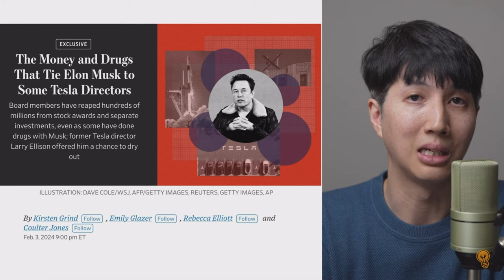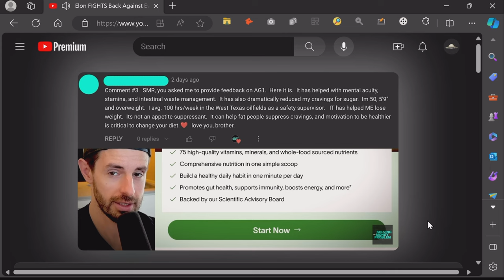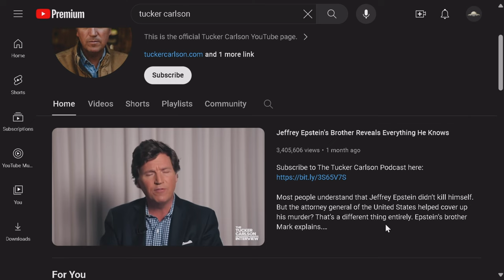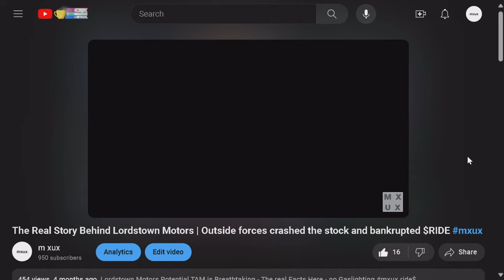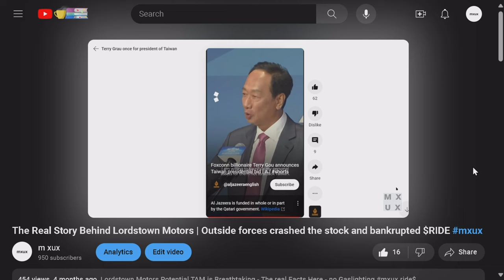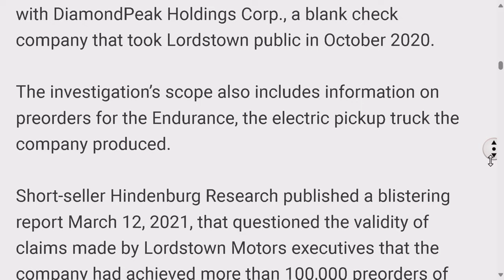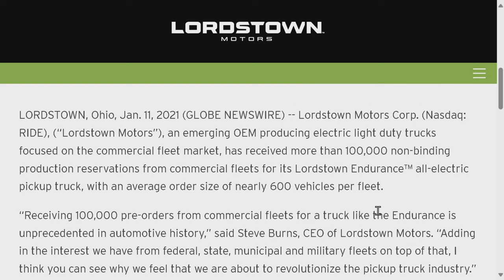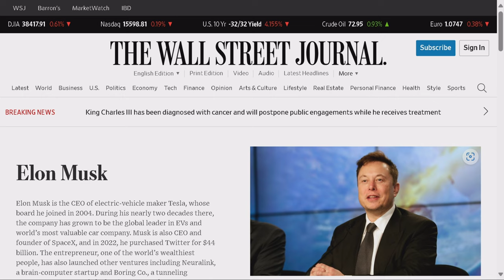PLOT TO DESTROY MUSK & TESLA ($RIDE REDUX)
Is there a plot underway to destroy Musk and Tesla (yes!). Deja Vue all over again - the Lordstown Motors Playbook is being rolled out against Musk and Tesla. The similarities are shocking. This is breaking news that presently everyone seems to be avoiding. MXUX

Also do view the video podcast exposé indicated in this video:
Just search Google for "MXUX Podcast" Look for "Did misleading information. " for the critical video podcast (can also be found on my Pateron see link below)

Good luck in the market - MXUX